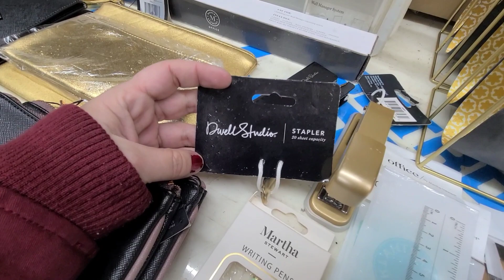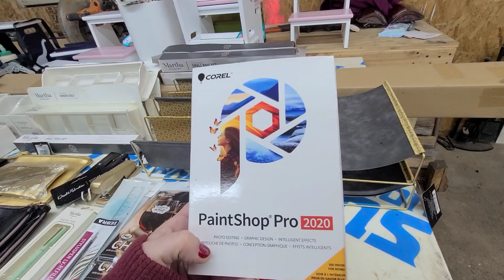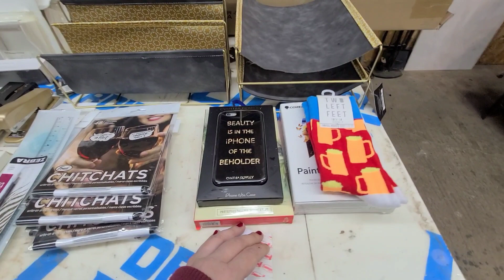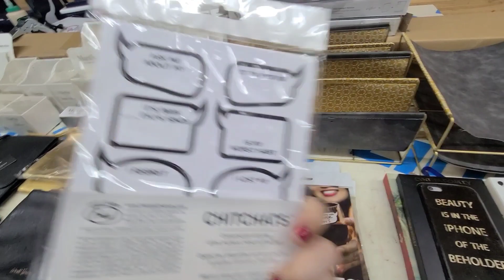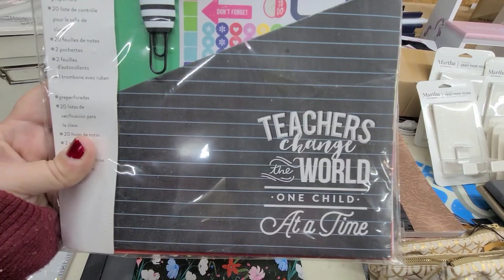Happy Thanksgiving!! DUMPSTER DIVING!!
Hey everyone! Happy Thanksgiving! I found so many office supplies at this dumpster! I appreciate every one of you ❤  I hope you have a wonderful Thanksgiving!